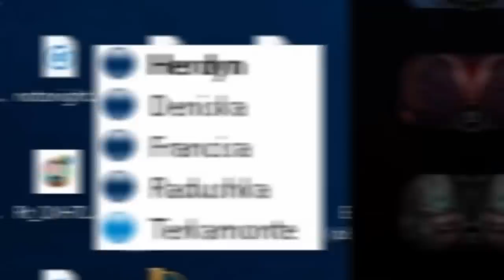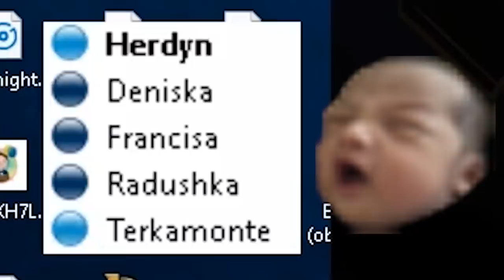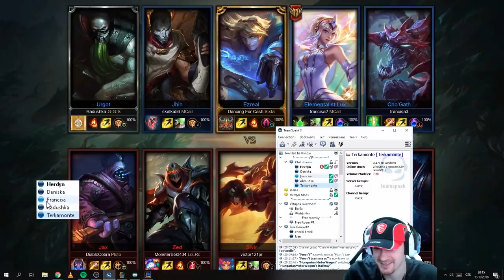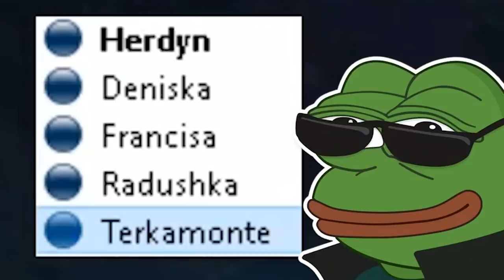Terezo KŘOUPEJ?! - Lolko s rodinou